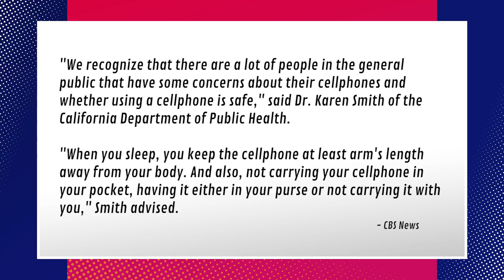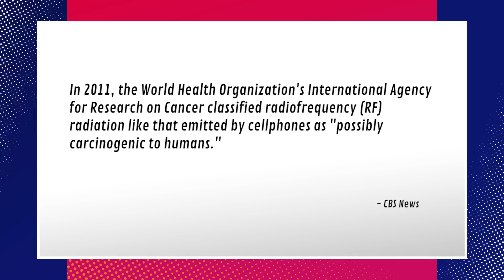How Your Cellphone's Radiation Impacts Your Health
We don't think about it but cell phones do generate radiation. Jason and Daron Dean discuss cell phones and how they impact our health. Let us know if you think your cell phone is hurting your health.